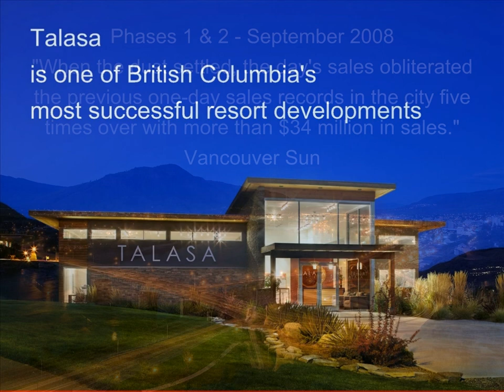Talasa Strategic Partnership Co-op Advertising Program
Mibroc Developments would like our strategic partners to join us in our 2011 cooperative advertising program to promote Talasa. The Mibroc brand is recognized as an award winning builder and Talasa is the perfect showcase for co-branded advertising with our strategic partners.